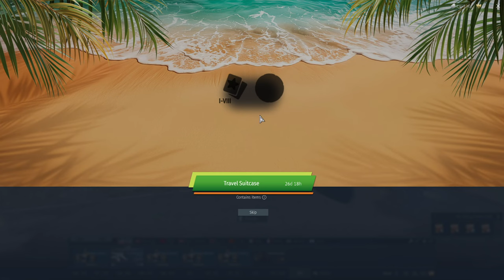Using the F-14 to grind the F-14 | War Thunder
Another F-14 to add to the collection. My experience at using the F-14 in War Thunder.